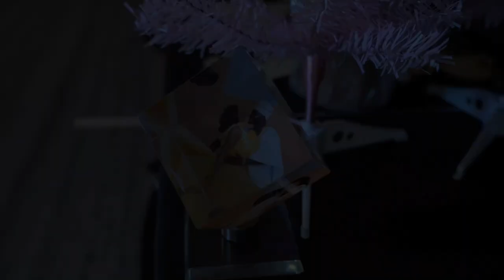MONICA WED FATAI'I TRADITIONAL MARRIAGE